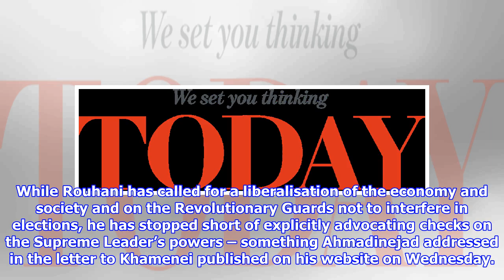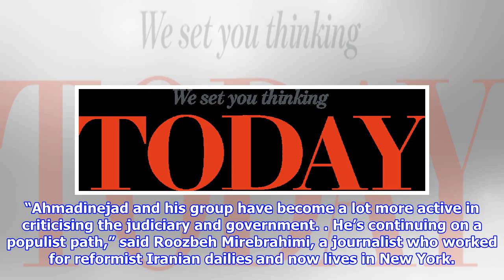Ahmadinejad calls for ‘free’ elections in Iran in letter to Supreme Leader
February 22, 2018 at 3:11 am Former Iranian president Mahmoud Ahmadinejad, whose 2009 re-election prompted mass unrest over alleged vote rigging, has called for “free” presidential and parliamentary elections in an open letter to Supreme Leader Ayatollah Ali Khamenei, Reuters reports. Khamenei backed Ahmadinejad after his return to power kicked off protests in which dozens of people were killed and hundreds arrested, rattling the ruling theocracy, before security forces led by the elite Revolutionary Guards stamped out the unrest. But a rift developed between the two in 2011 when Khamenei, who has the ultimate say over all policy in the Islamic Republic, reversed Ahmadinejad’s dismissal of the minister of intelligence and suggested he had overstepped his authority. Ahmadinejad, a brash, populist hardliner while in office, could not run in the 2013 election as he had served the maximum two consecutive terms. He was succeeded by pragmatist Hassan Rouhani, who won election by landslide th...